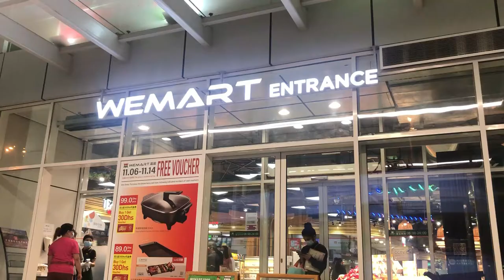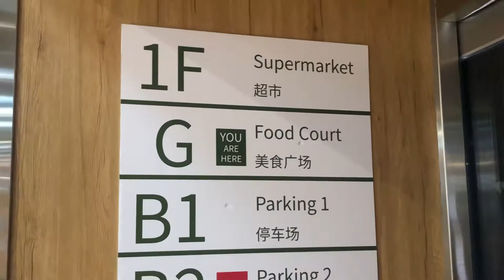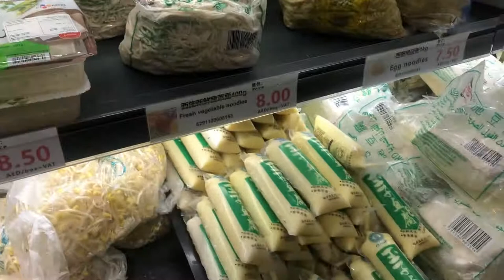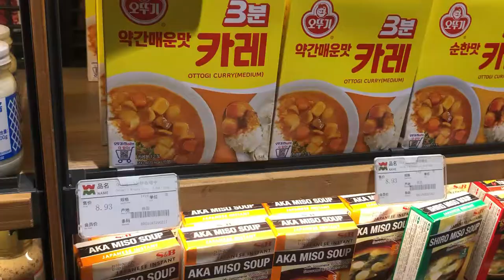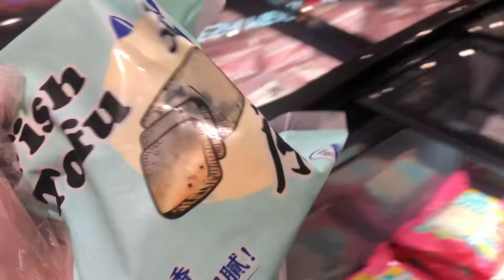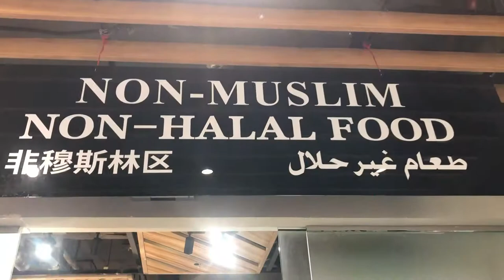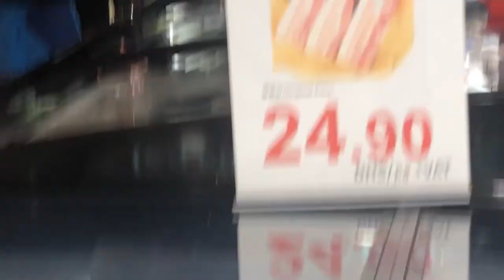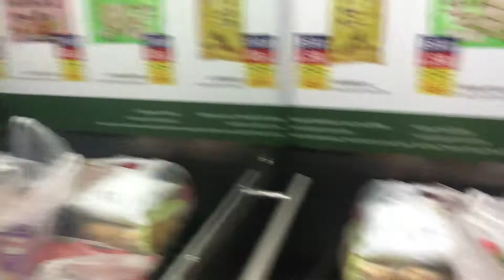We Mart in Deira Dubai | Asian Food Court & Supermarket |Cheapest Asian Grocery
Hi Guys!

Please watch my video for at least 4 minutes so your efforts will not be wasted to YT spam.  I don't want to miss you out my friend.

*𝘼𝙨𝙞𝙖𝙣 𝙂𝙤𝙪𝙧𝙢𝙚𝙩 𝙎𝙪𝙥𝙚𝙧𝙢𝙖𝙧𝙠𝙚𝙩*·
Clock Tower Branch ·
Open 8am to 12AM everyday

Supermarket · Convenience Store · Asian Restaurant

**Products**
Fresh fruit, vegetable and meat, Live cooking foodcourt, Live King Crab, Live Lobster